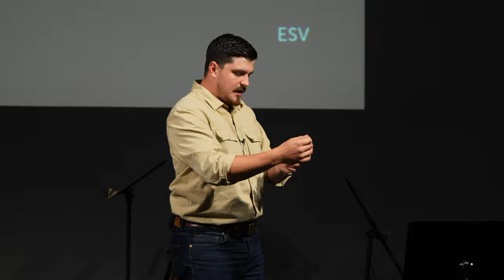The New Covenant in His Blood | Luke 22:20 | Tom Foord